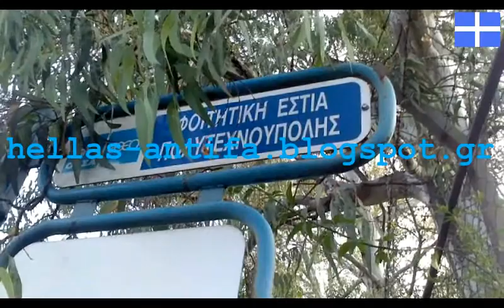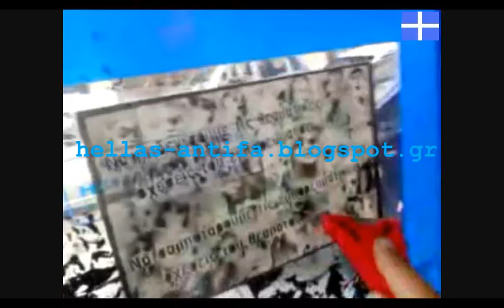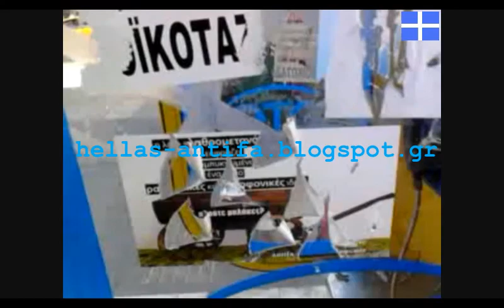Πατριωτικό τσάκισμα Αναρχικού στου Γουδή ! Antifa graffiti in Athens !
Τσακίστηκε αναρχικός με αντιασφυξιογόνο μάσκα που εδώ και καιρό τρομοκρατούσε τους Φοιτητές αλλά και τους υπόλοιπους περαστικούς στη Φοιτητική Εστία στου Γουδή !
Τώρα το φασιστόμουτρο θα το σκεφτεί πολύ καλά να ξανασπείρει τον φόβο στην κοινωνία...
Μουσική : '' Εμβατήριο νίκης κατά του ΚΚΕ - ΔΣΕ στα Βουνά : Γράμμος και Βίτσι '' .

Στίχοι :

Ἀντηχεῖ ὁ Γράμμος τὰ τραγούδια.
Ξημερώνει ἡ Λευτεριά.
Ξανανθίζουν πάλι τὰ λουλούδια
καὶ φυτρώνουν δάφνινα κλαδιά.

Τῆς Πατρίδος τὸ σεμνὸ κεφάλι
Δάφνης στέφανο φορεῖ.
Καὶ στῆς μάχης τὴν ἀνεμοζάλη
ὁ Στρατὸς μας πάντα προχωρεῖ.

Ὁρμῆστε Γραμμομάχοι, ὀρθῶστε τὸ κορμί.
Ἡ Δόξα παραστέκει στὴ Θεία σας ὁρμή.
Τοῦ Γράμμου τὸ τραγοῦδι ἂς γίνῃ Προσευχή,
βαθειὰ γιὰ ν' ἀκουστῇ σὲ κάθε ἐλεύθερη ψυχή.

Προχωρεῖτε, προχωρεῖτε
κι' ἕνας Νοῦς Φωτεινὸς κυβερνᾷ,
για ἄλλους Γράμμους ἐμπρὸς χυθεῖτε.
Νὰ ὁ Στρατός μας μὲ δόξα περνᾷ.

Τὰ κανόνια δὲν σᾶς σκιάζουν
τὰ μπαζοῦκας κι ἂς βροντοῦν.
Οἱ 300 τοῦ Λεωνίδα σᾶς θωροῦν
κι ὅλοι σᾶς χειροκροτοῦν !

Καταπολεμούμε τον Φασισμό όλων των ειδών στην  αφετηρία της Δημοκρατίας - την Αθήνα .
   Σχίζουμε τα πανό , τις αφίσες και τα αυτοκόλλητα όλων των φασιστικών οργανώσεων στις γειτονιές ( Νεοναζιστικών , Κομμουνιστικών , Αναρχικών κ.ο.κ. ).
   Αληθινή αντιφασιστική επίθεση στο Πολυτεχνείο και όχι ψεύτικη όπως κάνουν κάθε τόσο οι Σταλινοτσολιάδες , τα Μπακουνινορομπότ κ.λ.π. φασίστες... .
Πόλεμος κατά του Φασισμού θα πει πόλεμος όλων των φασιστικών θεωριών και όχι μόνο δύο εκ των τριών... !
Αντιφασιστική πορεία , antifa , αντιφασιστική διαδήλωση , όχι ξύλο στους Φασίστες αλλά φυλάκιση οπωσδήποτε .
ΖΗΤΩ Η ΝΙΚΗ ΣΤΟΝ ΓΡΑΜΜΟ ΚΑΙ ΤΟ ΒΙΤΣΙ !
ΑΝΑΡΧΟΚΟΜΜΟΥΝΑΖΙ ΦΑΣΙΣΤΕΣ
ΠΙΣΩ ΣΤΙΣ ΤΡΥΠΕΣ ΣΑΣ...